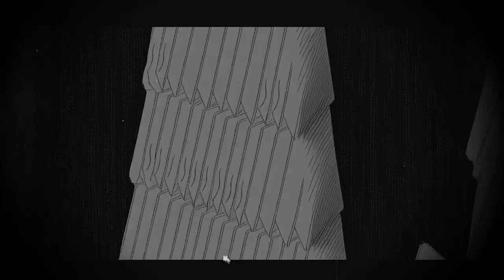Whiskey Feet - Ryan Butler - Official Music Video